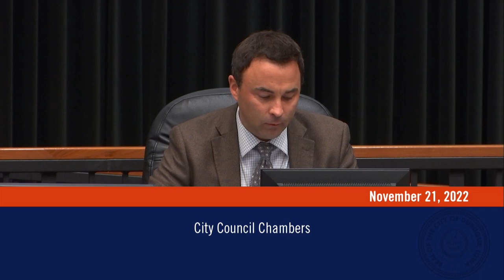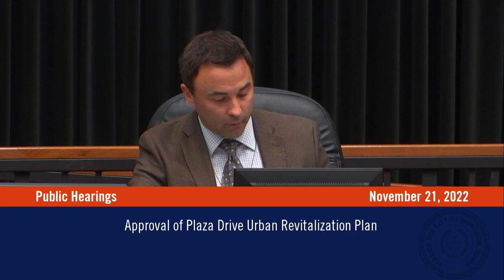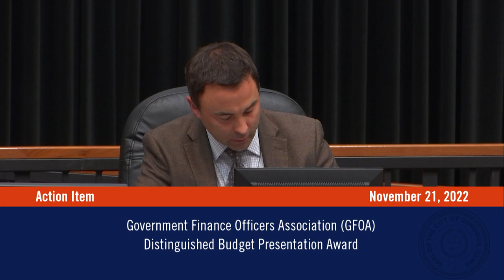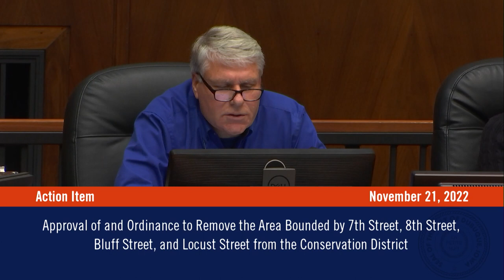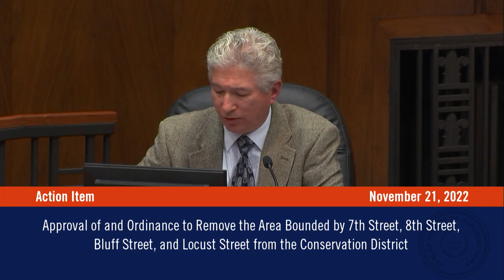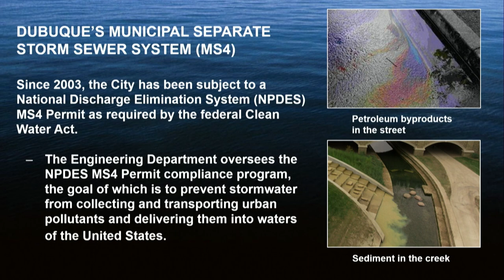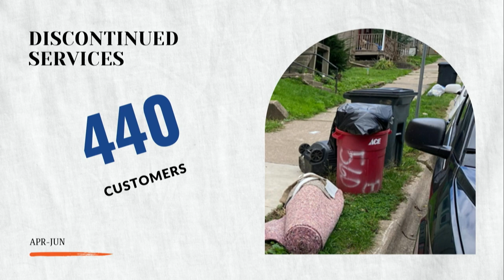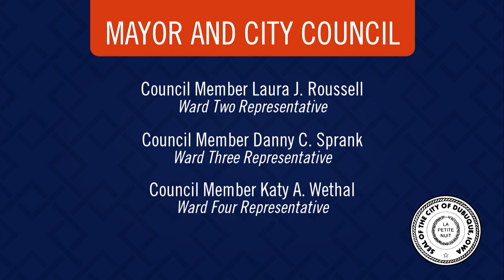City Council Meeting | Nov. 21, 2022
This Dubuque City Council Meeting was held on Nov. 21, 2022.